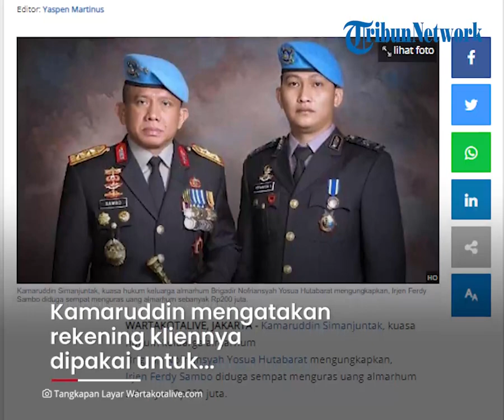Pengacara Brigadir J Kamaruddin Simanjuntak, Sebut Ada Rekening Brigadir J yang Dikuasai Ferdy Sambo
TRIBUN-VIDEO.COM - Kuasa hukum keluarga Brigadir J, Kamaruddin Simanjuntak mengungkapkan Irjen Ferdy Sambo sempat kuras uang Brigadir J.

Dikatakannya ada empat rekening Brigadir J yang diduga dikuasai Irjen Ferdy Sambo.

Artikel ini telah tayang di WartaKotalive.com dengan judul Kamaruddin Ungkap Uang Rp200 Juta dari Rekening Almarhum Yosua Ditransfer ke Salah Satu Tersangka,